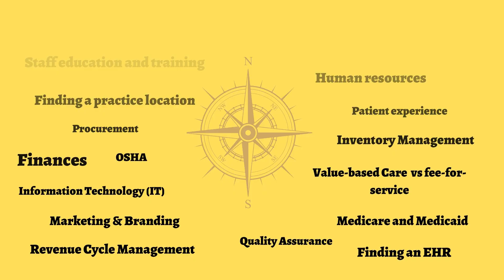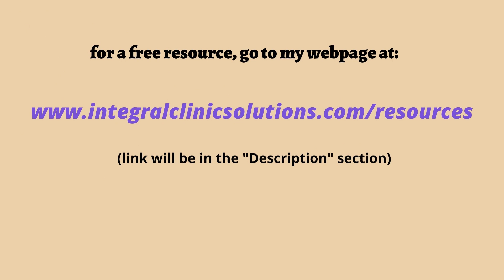Virtual Credit Card Payments from Insurance Companies: Tips for Providers | Important Update!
In this video, we dive into the world of virtual credit card payments from insurance companies, discussing the challenges and pitfalls that providers often face. From unnecessary paper waste to higher processing fees, the frustrations are real. Join us as we explore the issues with virtual credit card payments and provide valuable insights for healthcare providers, especially those dealing with Medicaid in Massachusetts.

🔍 Topics Covered:

    The inconvenience of manually entering virtual credit card information.
    The environmental impact of paper waste and associated costs.
    Security concerns and the potential for misuse.
    Strategies to navigate and opt-out of virtual credit card payments.
    Important update: Changes in virtual credit card payments for Massachusetts Medicaid starting  January 2024.

🚀 Why Watch:
Discover practical tips on managing virtual credit card payments, learn about the upcoming changes in Massachusetts Medicaid, and explore alternatives like Electronic Funds Transfer (EFT) for a smoother payment process. Whether you're a seasoned provider or a new practice owner, this information is crucial for optimizing your financial workflow.

JOIN THE EMAIL LIST TO BE NOTIFIED WHEN MY CREDENTIALING COURSE IS RELEASED

🤝 Join the Discussion:
Share your experiences, thoughts, and questions in the comments below. If you've encountered virtual credit card payment challenges or have insights to offer, your input is valuable!

🔗 Resources:
for additional resources and updates. Stay informed, stay empowered.

Hi there! My name is Jennifer. Over the last 15 years, I've gained much experience working in the medical field in various roles. Through my experience, I've seen many medical practice owners make mistakes in running their businesses. That's why I created this channel - to help medical practice owners avoid these common pitfalls. I aim to promote growth and success within the private practice world of medicine. Healthcare has become too standardized, creating many unnecessary challenges and demands.